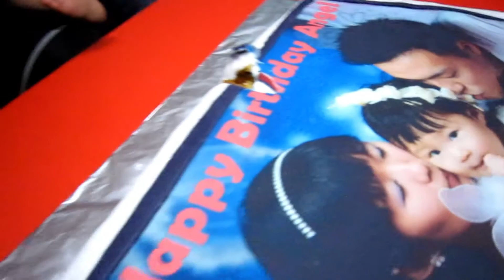Angel's 10 birthdays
10 years. 10 birthdays. A recap of our darling firstborn's big day in the last decade. We love you, dear Angel!